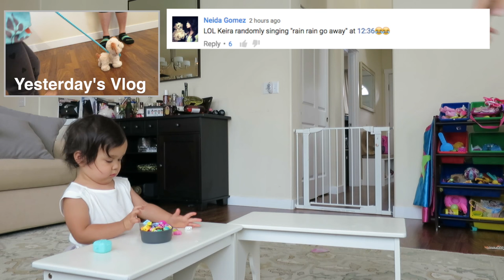Benji Makes Mistakes - May 23, 2016 - ItsJudysLife Vlogs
Snapchat! itsMommysLife

Judy's Links

Benji's Links

Vlog Camera We Use:

Blendtec Blender